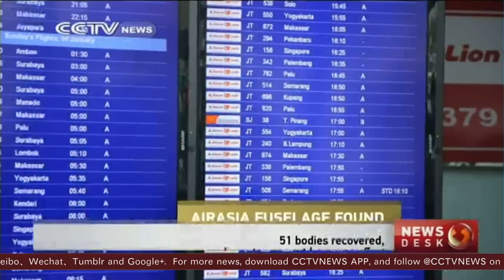AirAsia crash: Search teams find wreckage of cockpit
The head of the Indonesian search team says that they have identified wreckage which they believe is the crashed AirAsia jetliner’s cockpit. Along with that they also seem to have located some passenger seats. Search teams are expecting to find more bodies of victims in the fuselage.